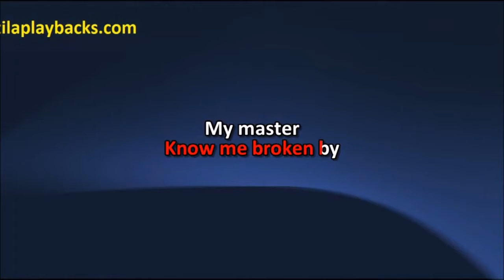Alice In Chains Would